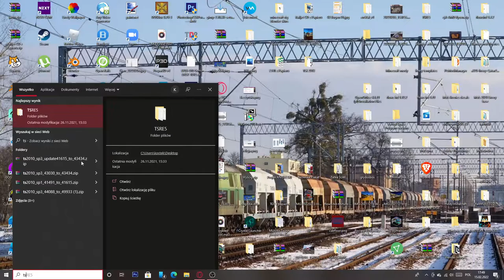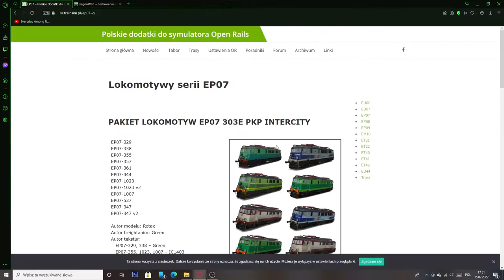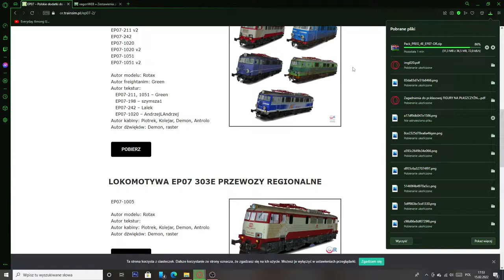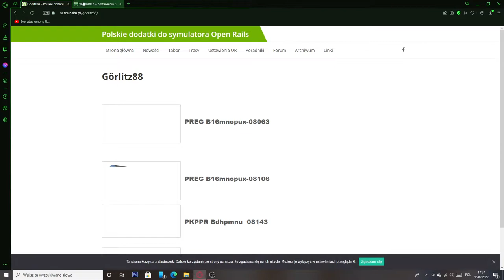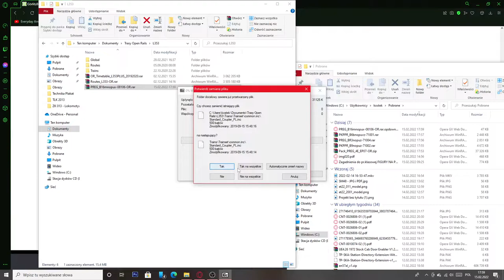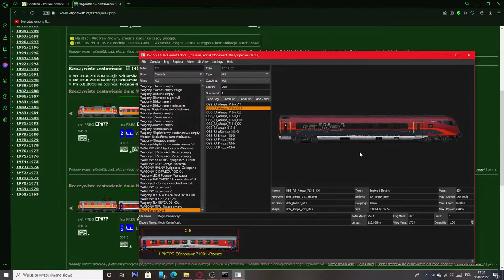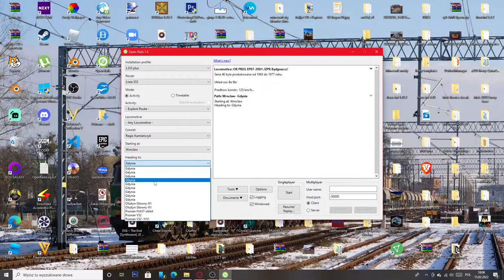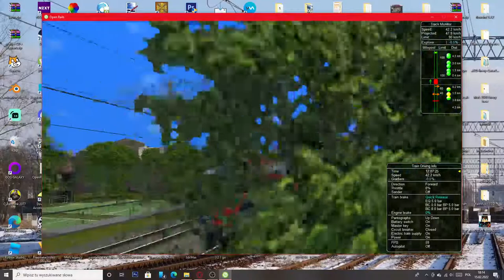Regio Kamieńczyk Open Rails